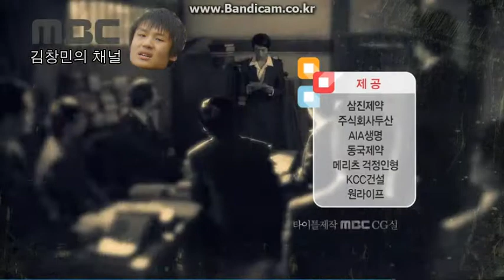2011 MBC 절정 오프닝